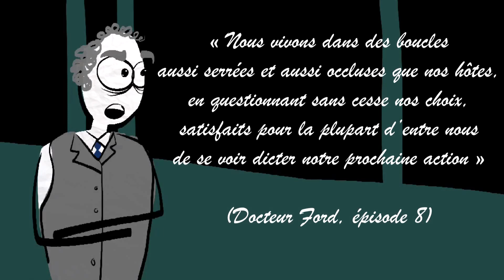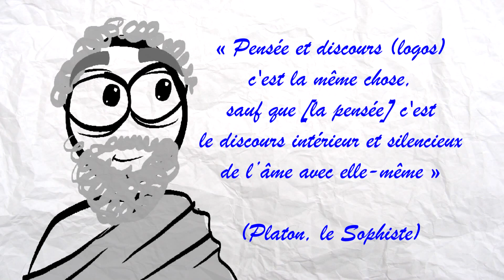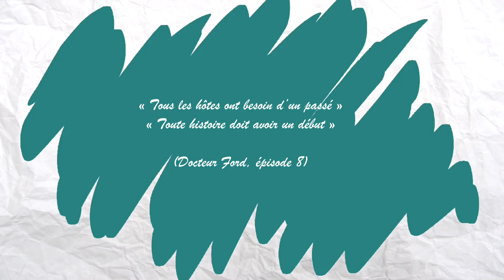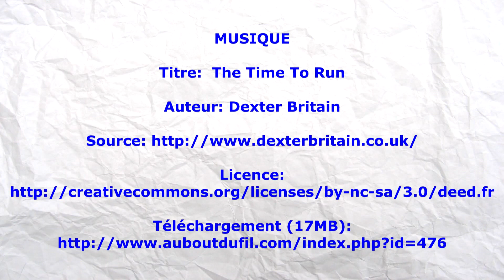Le sens caché de WESTWORLD ! - Philosophia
Dessins et voix : Alcyon

Philosophia dépend de la chaîne "Le Pays sans chemin".